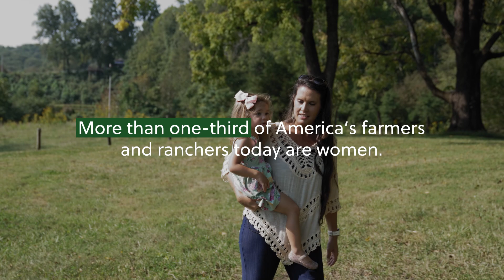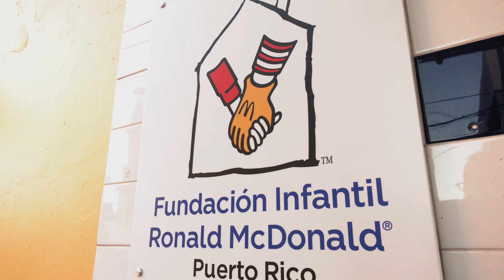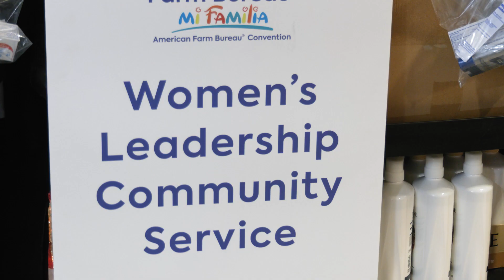Women's Leadership: Empowering Women to Become Advocates for Agriculture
Women are leading the way on and off the farm from running a farmer ranch business to advocating on Capitol Hill. The American Farm Bureau Women's Leadership Program provides women with opportunities for growth and development to sharpen their skills and strengthen their ability to inspire change.

The Women's Communications Bootcamp is an intensive training opportunity for members interested in advancing their communication skills to share their farm stories.

The Women's Leadership Committee gives back in a variety of ways, including by working with local Ronald McDonald House Charities chapters across the country.